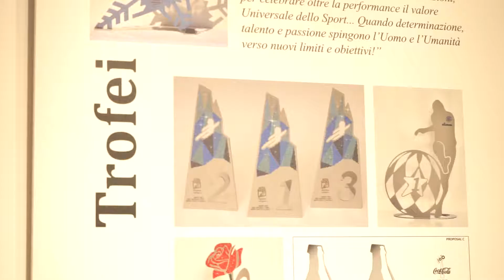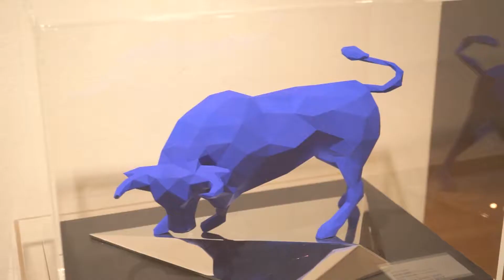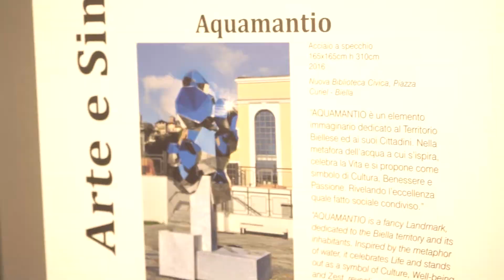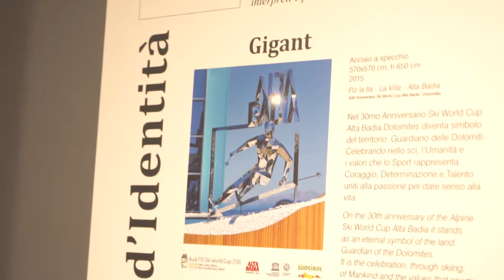Daniele Basso in mostra a Roma - Azimut Capital Management SGR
In mostra 27 opere che ripercorrono la carriera dell'artista che ha collaborato tra gli altri con The Coca Cola Company, Aurora Penne, Rossocorsa Ferrari, Casa Sanremo - Festival di Sanremo, Star Team Monaco - S.A.S. il Principe Alberto II di Monaco - e Swarovski® sempre alla ricerca della bellezza, appiglio concreto per stimolare l'immaginazione, il sogno ed il progetto di un futuro migliore.

videomaker: Paolo Cerrito